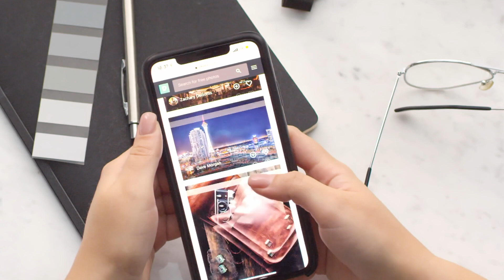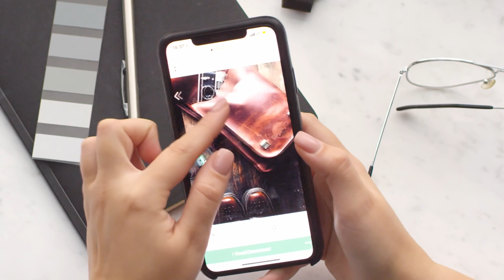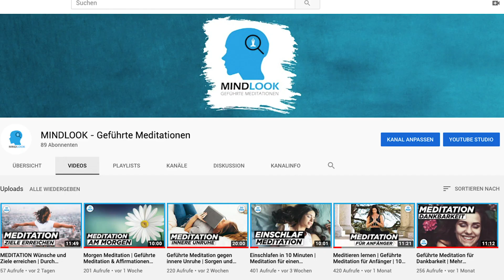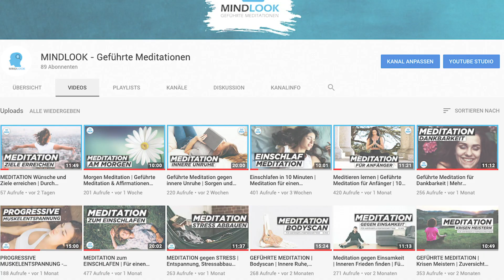Meditation im Alltag - 4 Tipps für mehr Zeit zum Meditieren | Achtsamkeit bei wenig Zeit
Meditation im Alltag - 4 Tipps für mehr Zeit zum Meditieren | Achtsamkeit im Alltag
Du möchtest meditieren lernen, aber dir fehlt die zeit, um die Gewohnheit aufzubauen?  Das Problem ist, dass wir häufig einen vollen Terminkalender haben und von einer Aufgabe zur Nächsten rennen.

In diesem Video findest du 4 Tipps wie du trotz Zeitmangels täglich meditieren kannst und dir nicht einmal dafür Zeit nehmen musst. Durch regelmäßiges meditieren nutzt du deine Zeit produktiv, um mehr Achtsamkeit zu erlangen. Durch die Meditationsübungen lässt sich dein Alltag stressfreier gestalten und du findest zu mehr Ruhe, Entspannung und Gelassenheit.

In unserem Onlineshop findest Meditationskissen und nachhaltige Bekleidung. Unsere Kissen werden in Deutschland handgefertigt und plastikfrei verschickt. Du findest auch nachhaltige Bekleidung in unserem Shop. Mit deiner Bestellung unterstützt du unseren Podcast.

🤳 Teile die Meditation gerne mit deinen Freunden oder auf Instagram in deiner Story. Du kannst uns auch gerne darauf verlinken. Wir reposten dann deine Story. Je mehr Menschen Meditieren, desto respektvoller und wertschätzender gehen wir miteinander um. ❤️

Bei Mindlook findest du verschiedene geführte Meditationen für Anfänger und Fortgeschrittene. Die Meditationen haben unterschiedliche Themen wie z.B. Achtsamkeit, Stress bewältigen, Angst loswerden, Atemübungen, negative Phasen überstehen, Hilfe beim Einschlafen u.v.m. Die Meditationen sollen dir helfen, dein Leben achtsamer und bewusster zu leben und es nachhaltig und positiv zu beeinflussen. May all beings be happy.